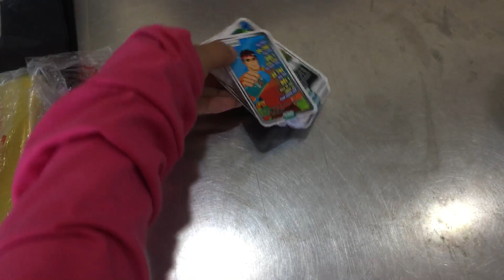ផ្លាស់ប្តូរកាតទឹកដោះគោ kun | Lif Kun Kampuchea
Bóc kẹo ❤️ Bóc Bánh ❤️ Bóc Thạch ❤️ Bóc Đồ chơi
❤️ Bóc Hoa Quả ❤️ Bóc Đồ Ăn

24 Thẻ Sữa Kun Áo Kun Dạ Quang 1/5/2021 đến 30/9/2021

Hôm nay chúng mình đã siêu tập đủ 24 thẻ kun. 24 thẻ kun đổi lấy 1 bình nứơc.36 thẻ kun đổi lấy 1ba lô kun chống gù lưng

   ✅Please press the 👍 button
                       Thank you and see you again ❤️

    ✅Hãy bấm chuông 🔔
    ✅Hãy nhấn nút 👍
                        Xin cảm ơn và hẹn gặp lại ❤️